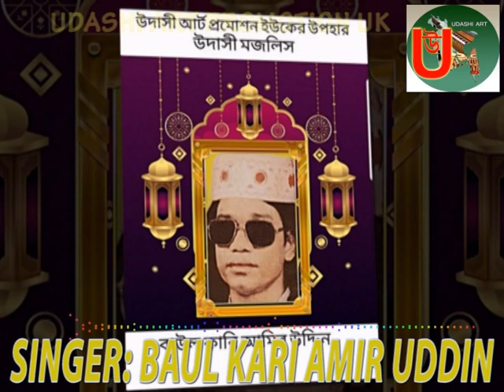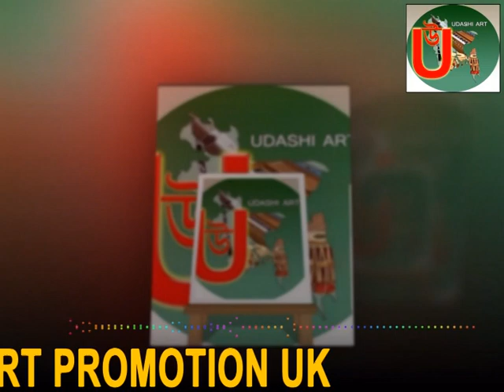Singer Baul Kari Amir Uddin live in Bangladesh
( হানিফি মজমে আমরা সুন্নি জামাতে )
(  গান টি গাইলেন বাউল কারি আমির উদ্দিন )
live in Bangladesh
original audio